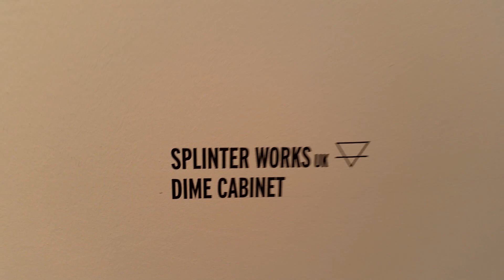Dime cabinet by SplinterWorks at Galerie-Joseph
Wall mounted cabinet in walnut, ripple sycamore and stainless steel.